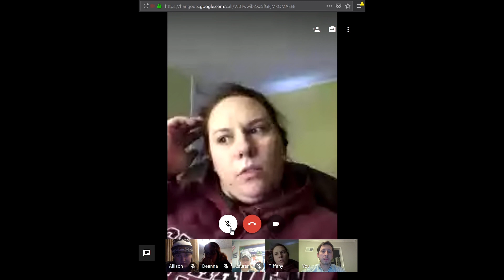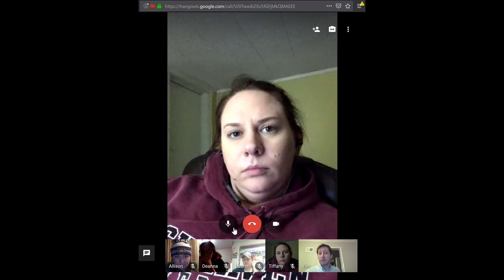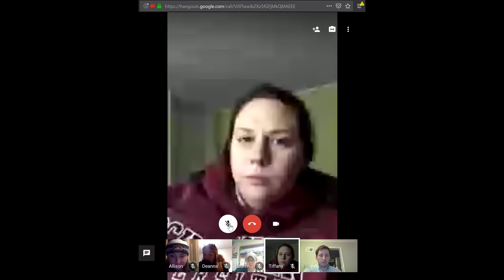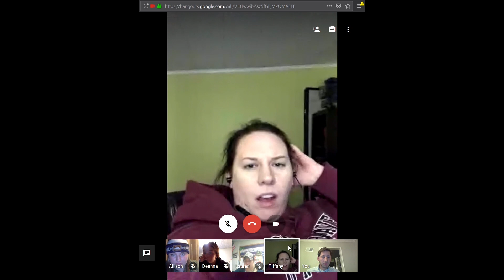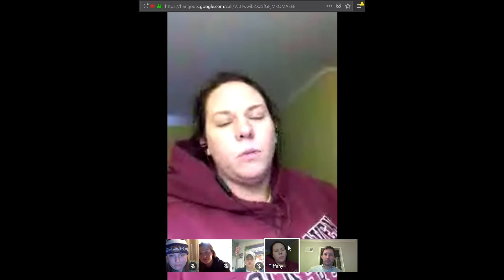Module 6 Group Webinar